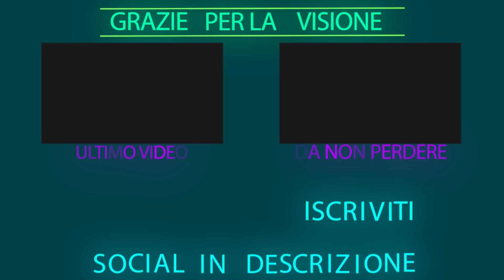MI SONO PERSO ALLA SILPH! D: | POKEMON LET'S GO PIKACHU #16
Il piano del Team Rocket è farmi perdere nella loro base!

▁ ▂ ▃ ▄ SOCIAL! ▄ ▃ ▂ ▁